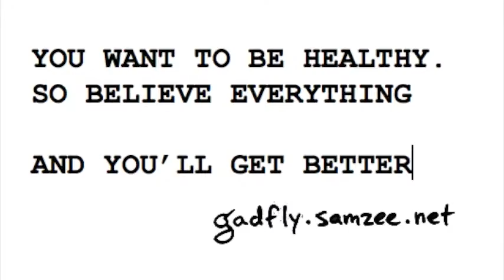Gadfly Media | Believe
Here's a message that's sure to entice you.